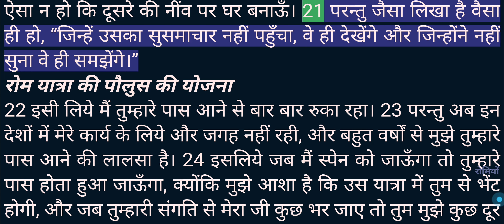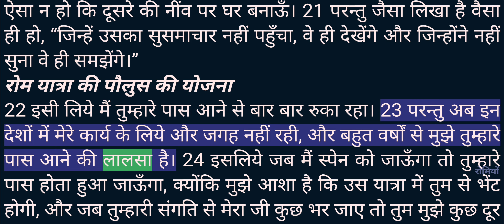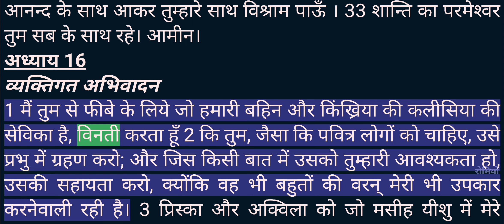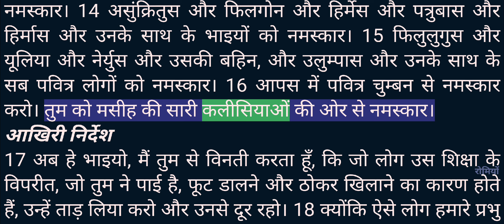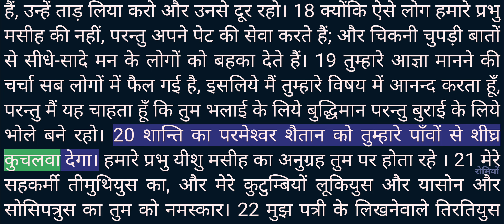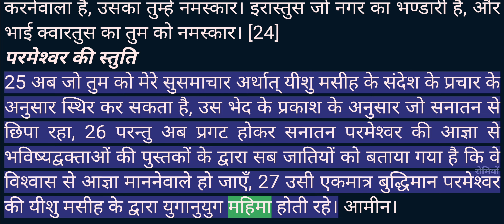Video Bible - Hindi - 45_रोमियों (Romans) Chapters 1 to 16 - Male voice 1 - R1080T200